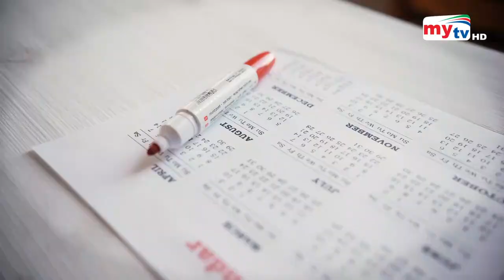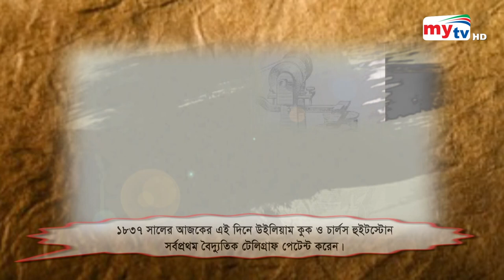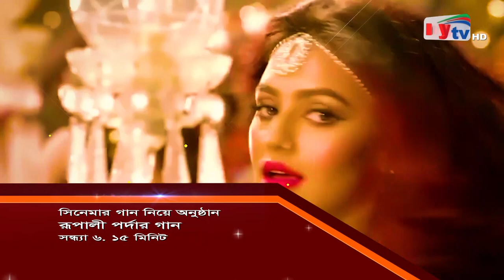Amar Sokal | আমার সকাল | EP 2525 | Mytv Morning Show